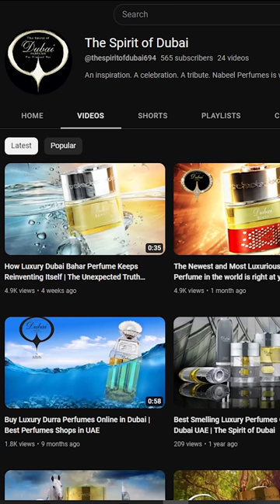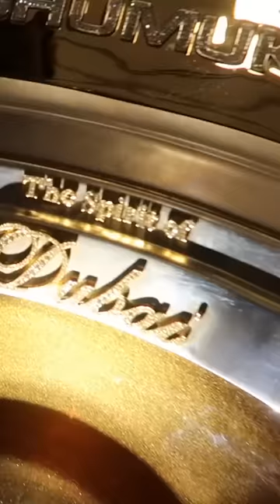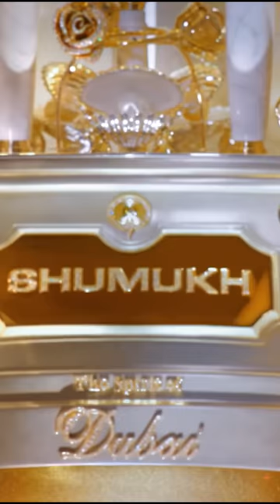ရေမွှေးတစ်ခါဆွတ်ဖို့ သိန်း(၂၀၀)ရှိမှဆွတ်လို့ရမယ့် ကမ္ဘာ့ဈေးအကြီးဆုံးရေမွှေး...;D